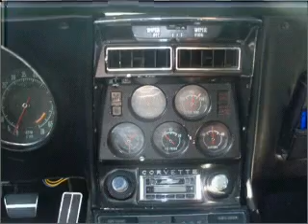1969 Chevrolet Corvette - Newark NJ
Year: 1969
Make: Chevrolet
Model: Corvette
Trim: STING
Engine:
Transmission: Manual
Color: Ocean Blue
Mileage: 57098
Address:
346 Broadway